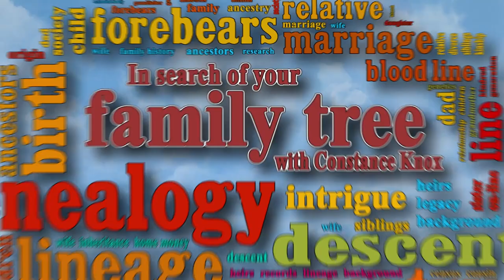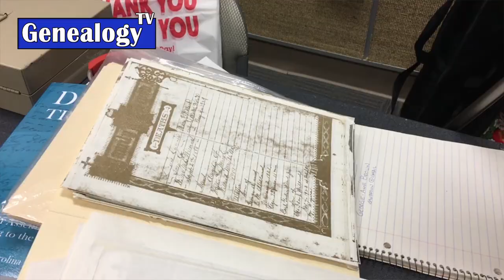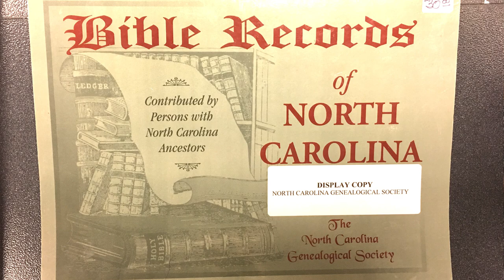North Carolina Genealogical Society Bible Record Project 2018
The North Carolina Genealogical Society is producing a second book of bible records for our North Carolina ancestors.  If you have family history in NC and have bible records from those who lived in the state, the NCGS is collecting images and scans for a new book.

This video was shot during the NCGS Fall Conference in October 2018.

*** Show Notes ***

TIP JAR!   To borrow a line from Jerry Maguire, “help me, help you.”

This will help me bring more enrichment to you. For as little as $1 per month, says you like what I’m doing and want more.  Click here to donate and keep more videos and blogs coming.

I'm sure by now you know how passionate I am about genealogy and preserving family history. I'm dedicated to teaching those wishing to learn the right way of investigating, analyzing and reporting genealogical findings.

But let's face it, genealogy is just plain fun.  I love the hunt, the discovery and the excitement of sharing with others.

What you may not know (besides my lifelong passion for genealogy) is I’ve had a long career in television broadcasting and management.  I’m also a wildlife and nature photographer.

Now is the time for me to take all these skills into a new side-kick. I’m using my talents in photography, television, video production, editing, and as a lifelong genealogist, combining those skills together to create the Genealogy TV and NC Ancestry as YouTube channels along with similar websites and blogs.

I promise… I’m dedicated to this effort.

Connie Knox